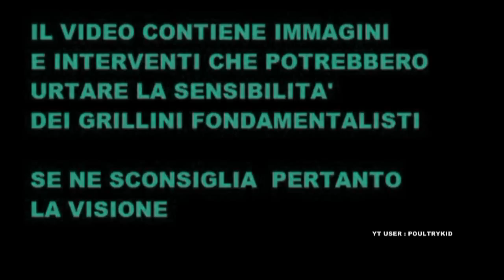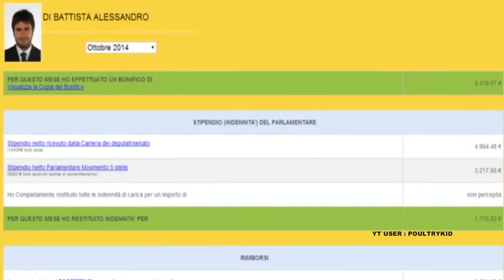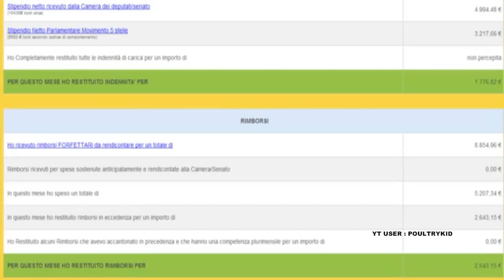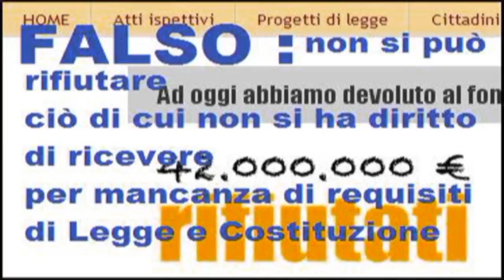Alessandro Di Battista senza vergogna : slingua il Porro e mente sugli stipendi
VIRUS RAI2 - Alessandro Di Battista M5S Movimento 5 Stelle , Maurizio Belpietro , Nicola Porro . Ho fatto i conti su Di Battista